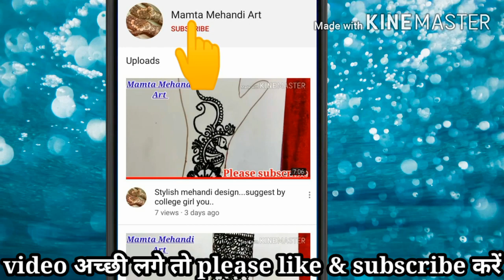pero ki mehndi ke design | feet mehndi design simple | mahdi desain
Hello...

Friends.

Mamta Mehandi Art.

I hope you like it my work 👍😊

bridal mehndi designs for legs
bridal mehndi designs for hands
back hand bridal mehndi
bridal mehndi designs for full hands easy
mehndi design
मेहंदी डिजाइन
मेहंदी कैसे लगाये
पैर मेहंदी डिजाइन
mehandi kaise lagae
mahdi
मेहंदी लगाये आसान तरीके से
बिलकुल आसान मेहंदी डिजाइन
Karwa chauth mehandi design
Tiz mehandi design
Chhat mehandi design
छट मेहंदी डिजाइन
Wedding mehandi design
Butiful mehdi desain
Sundar aur asan mehandi design
Alphabet mehandi design
mehandi classes for beginners
mehandi classes online
mehndi designs for beginners
mehndi designs for beginners step by step
mehndi designs for beginners using cotton bud mehndi designs for beginners with pencil
mehndi design
mehndi
tattoo mehndi design 2020
tattoo mehndi design for boys
tattoo mehndi design for girls
earbud mehndi designs
Earbud mehndi
cotton bud mehndi
Cotton bud mehndi design
Letest mehndi designs
letest mehndi design
letest mehndi
Mamta Mehandi Art
front side mehndi design easy
mehndi designs
Cotton bud mehndi
Earbudd mehndi
Cotton bud
mehndi classes online
पैर मेहंदी डिजाइन
मेहंदी डिजाइन
मेहंदी डिजाइन पैर की
मेहंदी डिजाइन सिंपल
मेहंदी डिजाइन अरेबिक
पैरों की मेहंदी डिजाइन सिंपल
पैरों की मेहंदी सिंपल
पैरों की मेहंदी डिजाइन
foot mehndi